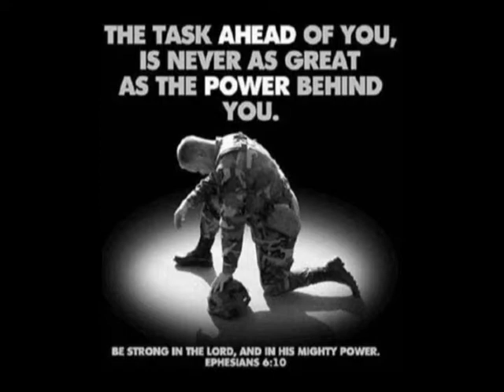1/26 Charlie Company Short Version Memorial Video PFC Ryan J Hill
Short version of Ryan's memorial video from late high school on to Blue Spader Task Force.